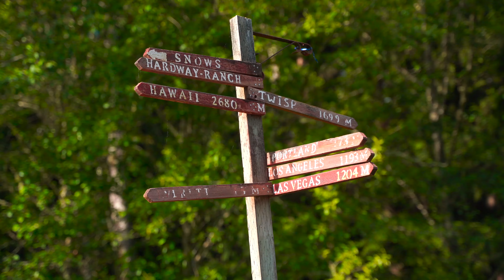The JJ Ranch Property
A wildlife oasis sits at your fingertips with 7.5 acres of TOTAL seclusion and access to the Dubuque Creek! This magical property embraces you with something thats hard to find these days, and its now for sale! Fully fenced for livestock and the perfect spot to overlook an arena for your horses! This coveted property has had 1 owner, and the land was passed down previously from family. Bring your RV and store it in the brand new garage built last year with 15 ft high doors and 220amp on both sides of garage! This home boasts a brand new roof, stainless steel appliances, hardy plank siding, new laminate flooring and your own 180 ft deep private well. "Radar" the Alpaca would love to stay and protect his fence line!

3 Bedrooms
2 Bathrooms
1539 Sq Ft
7.480 Acres

New Roof
Brand New Garage with 15ft tall doors for Rv!
Trailer  Dump on site into Septic
220amp on both sides of garage
4 Outbuildings
Stainless Steel Appliances Stay
Radar the Alpaca would love to stay!
Space for Area
Fully Fenced for Livestock!